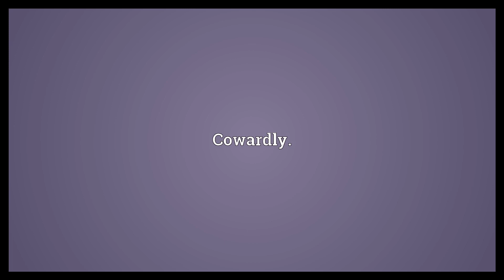Cowardy Meaning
Video shows what cowardy means. Cowardly..  Cowardy Meaning. How to pronounce, definition audio dictionary. How to say cowardy. Powered by MaryTTS, Wiktionary